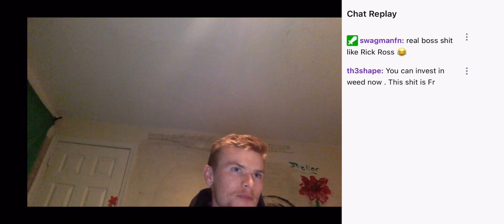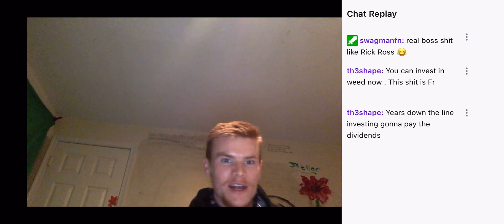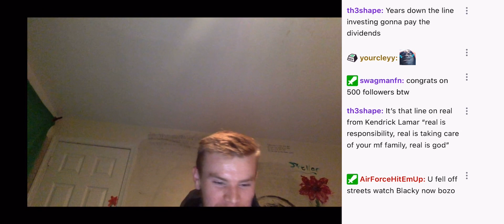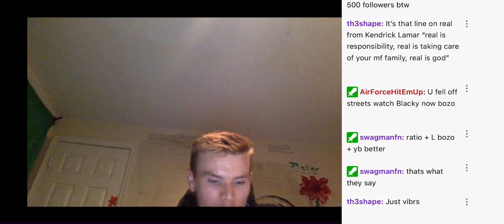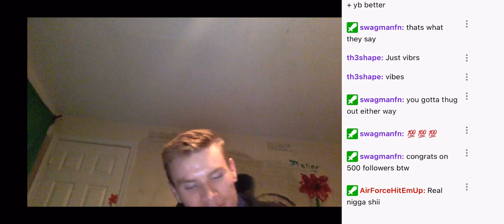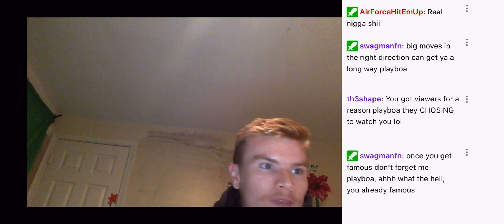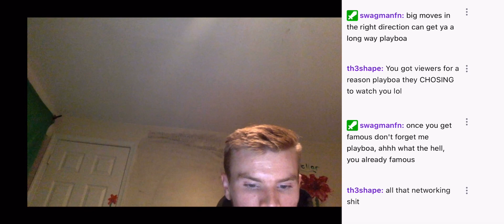ALWAYS CHOOSE YOU FIRST in this Life